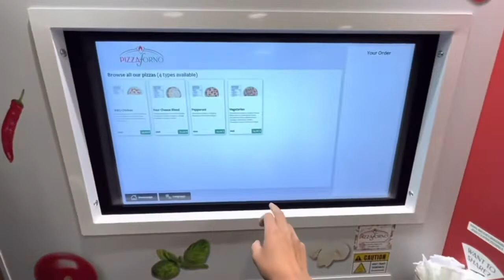Ripley’s Aquarium of Toronto full tour - family vlog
A full tour of the Toronto Ripley’s Aquarium in less than 5 minutes. The kids had lots of fun and we saw some incredible sea-life. We bought the annual pass and surely will be back again.